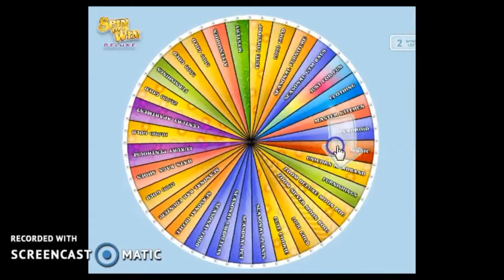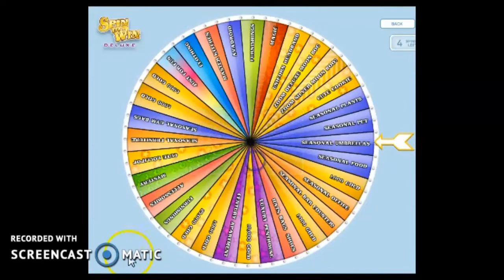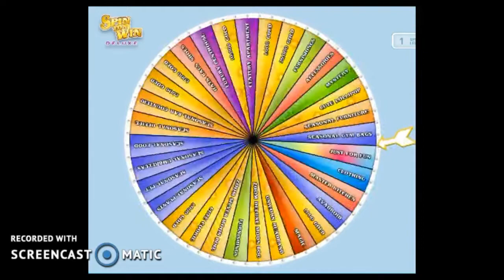~SmallWorlds Spin To Win Deluxe~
That cookie is cute :)